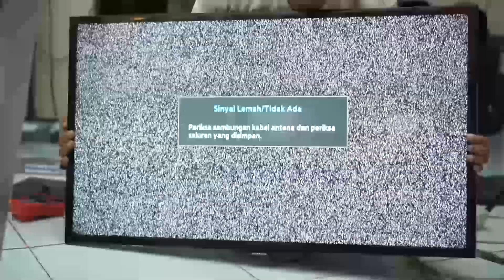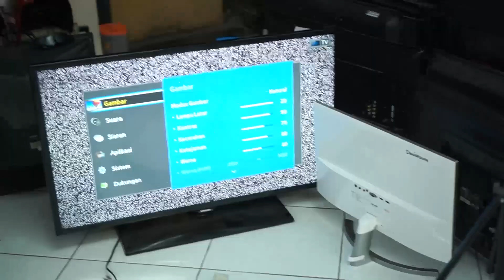CARA CEPAT BENERIN TV TIDAK MUNCUL GAMBAR VLOG234